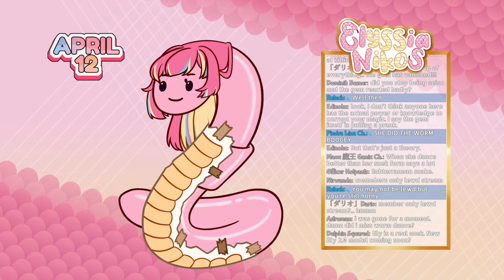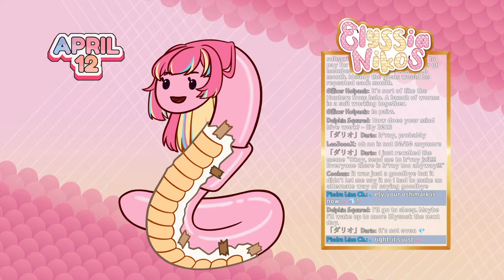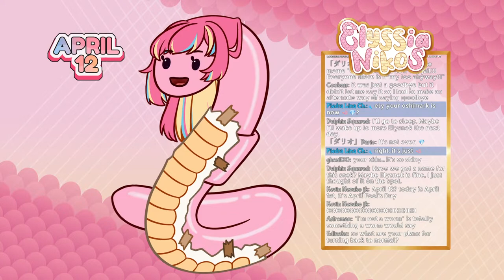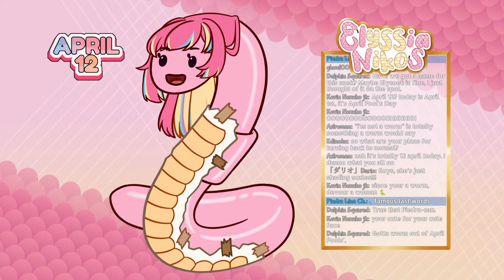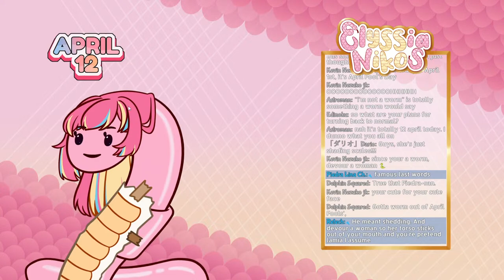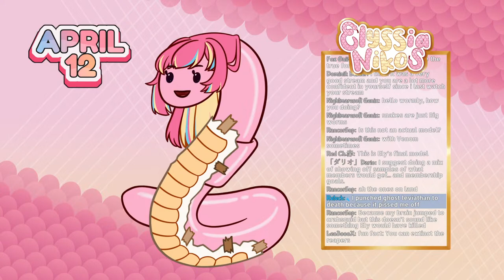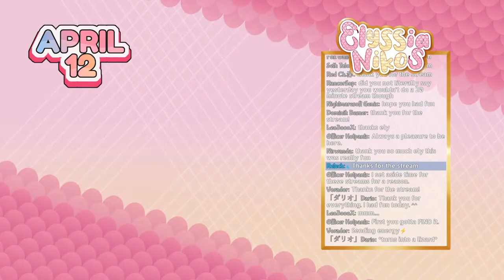FINALLY. Membership Announcement!!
I've been working on things! And I can finally tell you about them!! I can finally set a date!!
And all I am missing is to ask you guys ONE thing. But regardless of your answer, memberships are coming!! Let me tell you when and how!!

🐍 VIEWER RULES 🐍
1.Be nice to other viewers. Don’t spam or troll.
2.If you see spam or trolling, don’t respond. Just block, report, and ignore those comments.
3.Please don't bring personal issues to the stream, people might be dealing with their own things already.
4.NO SPOILERS! Backseat gaming is fine if I'm asking or struggling a lot, but give me time to try figure it out myself first!
5.Don’t bring up other streamers unless I mention them. Similarly, don’t talk about me in other streamers’ chat.
6.Please only talk in English or Spanish. Don't make moderation harder!
7.This one is common sense, but don't advertise your own streams here.